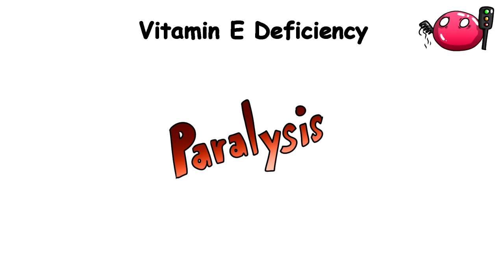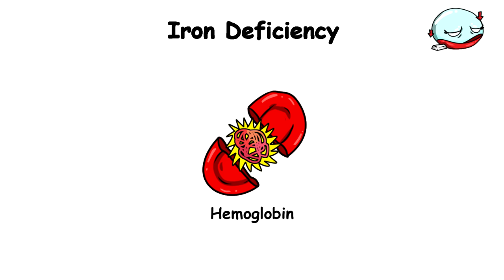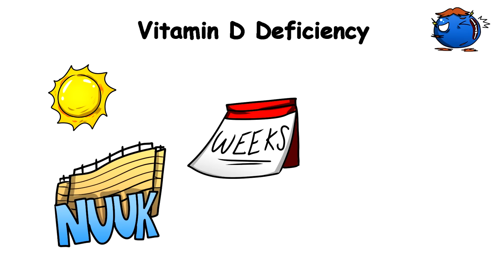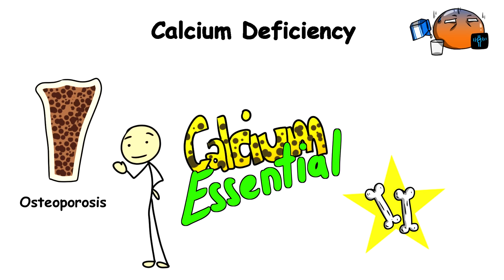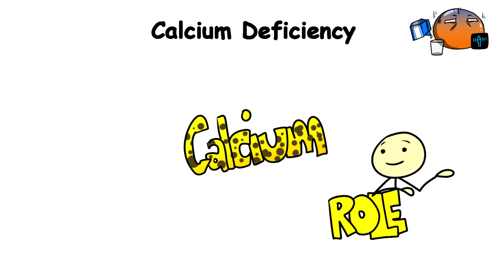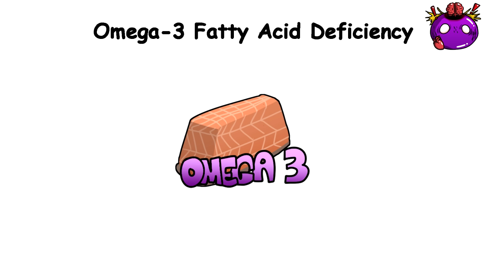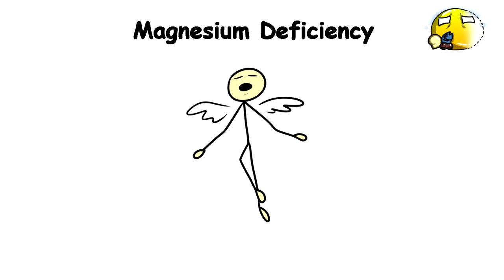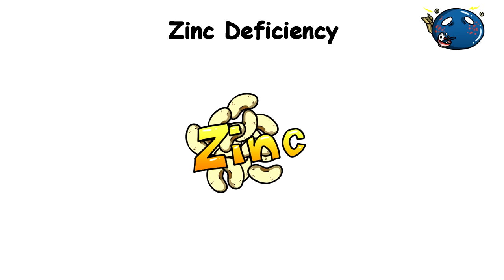Every NUTRITIONAL Deficiency Explained in 14 Minutes